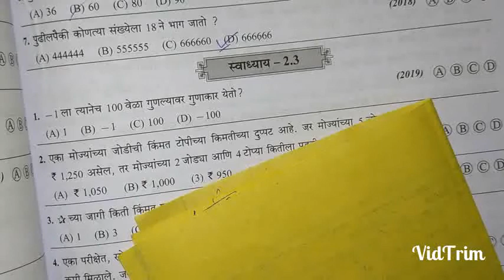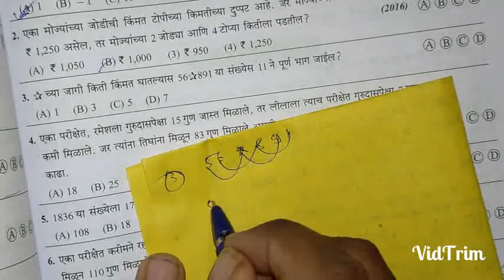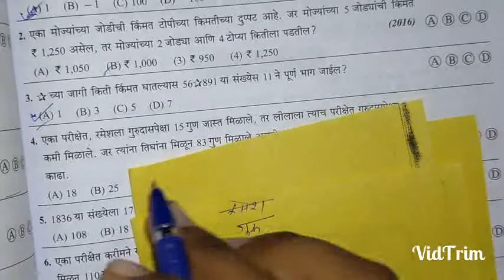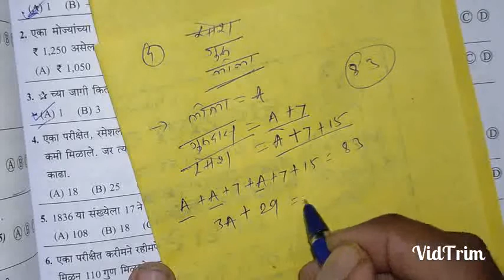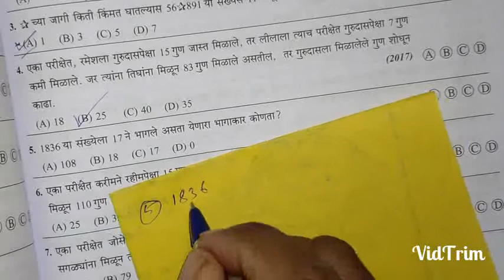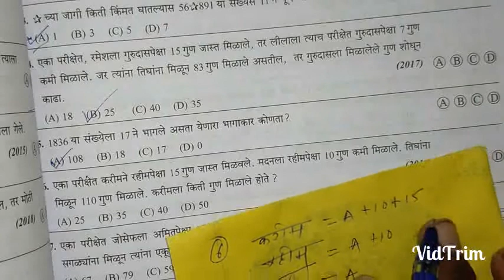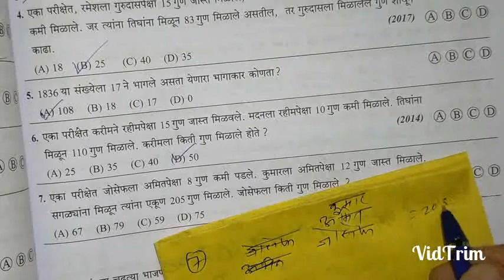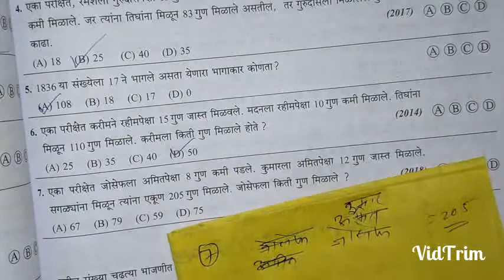नवोदय स्वाध्याय 2.3 | Navodaya swadhyay 2.3 | प्रकरण 2 रे पूर्ण संख्यांवरील चार मूलभूत क्रिया.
नमस्कार मित्रांनो, आपल्या "Maths Guru S Amol " या आपल्या शैक्षणिक चॅनेलमध्ये आपल्या सर्वांचे स्वागत आहे... आपण आपल्या चॅनेल वर सर्व स्पर्धा परीक्षांच्या विषयांचे video upload करत आहोत.. तसेच इयत्ता 5 वी ते 12 वी च्या सर्व विषयांचे video अपलोड करत आहोत.. तसेच स्पर्धा परीक्षा गणित बुद्धिमत्ता आणि इयत्ता 5 वी ते 12 वीचे गणित विषयांचे video upload करणार आहोत आणि खूप सारे विडिओ अपलोड पण केले आहेत त्याचा सर्व विद्यार्थ्यांनी लाभ घ्यावा... तरी हे Video पाहण्यासाठी आणि गणित free मध्ये आणि सोप्या पध्दतीने शिकण्यासाठी आपल्या चॅनेल ला subscribe करा.

नवोदयप्रवेश परीक्षा
5वीनवोदय गणित
5वीनवोदय गणित
नवोदय परीक्षा तयारी
Navodaya entrance exam preparation
class 5th navodaya exam